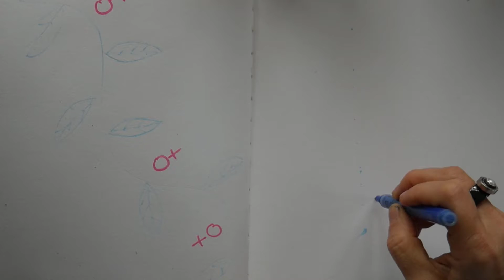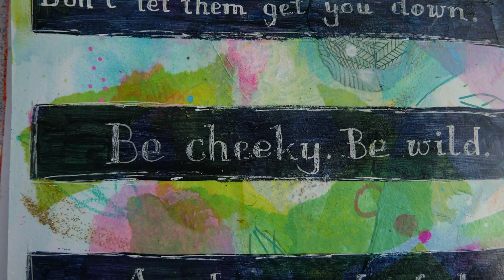Pippi Langstrumpf malen - Painting Pippi Longstocking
Ich zeige Dir, wie ich Pippi Langstrumpf male und Du siehst auch Handlettering.

I'm part of International Women's Day Collaboration organised by the FB-Group Live Art Journaling Tutorials And Self Development. If you enjoyed this video and would like to carry on your celebration of international women’s day, please head on over to the Facebook group and check out the pinned post - if you are watching this video after the 8th March 2020, don’t fear / because all the celebration videos will be stored in the units section

Du willst malen lernen? Oder neue brauchst neue Inspirationen? Hier geht es zu meinen deutschsprachigen Online-Kursen

Find here my newest online course "A Playful Introduction to Art Journaling"